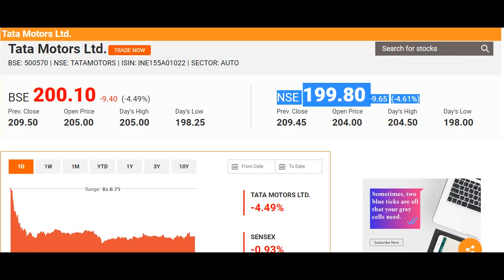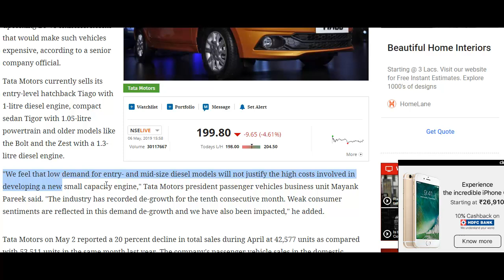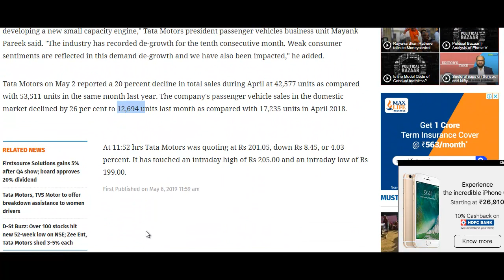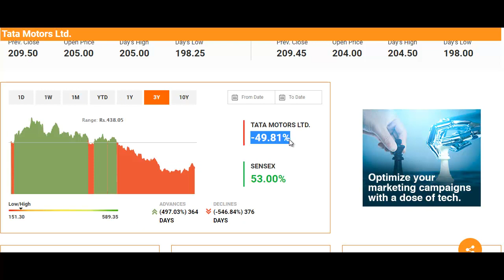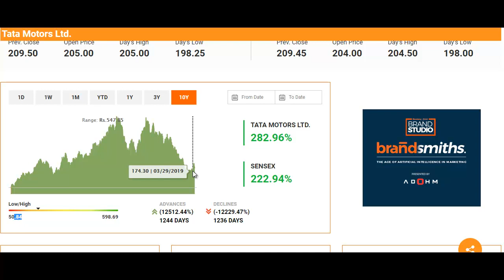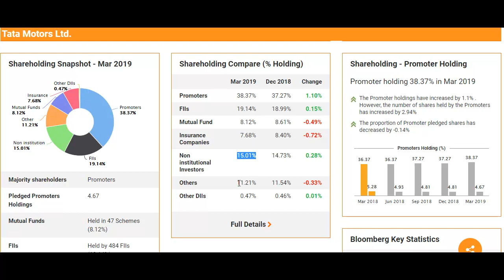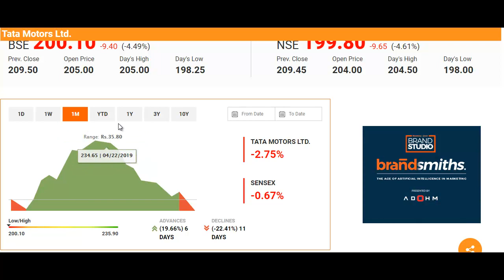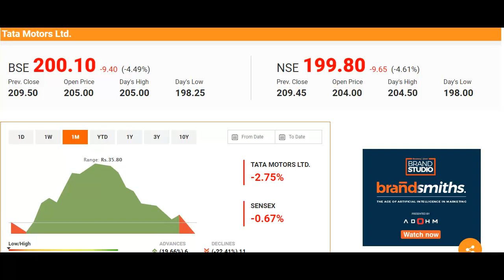Tata Motors शेयर में बड़ी गिरावट, जानिए उसकी वजह और आगे की रणनीति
What to do with Tata Motors Stock?
Should I Invest in Tata Motors Stock?
Tata Motors Stock Buying Tips